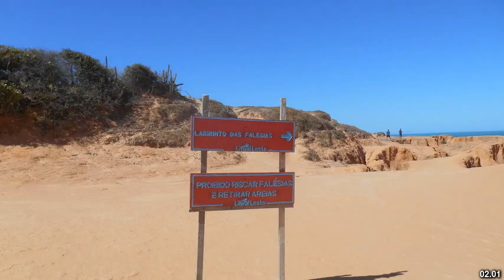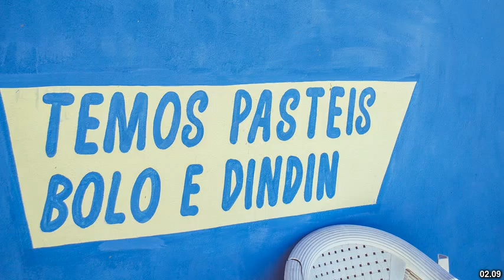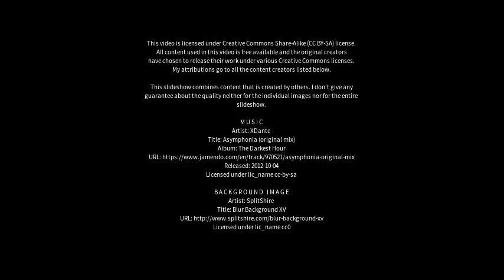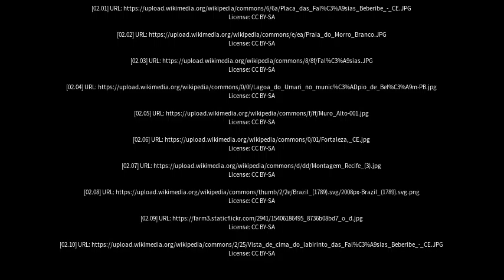Best places to visit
Best places to visit - Beberibe (Brazil) Best places to visit - Slideshows from all over the world - City trips, nature pictures, etc.